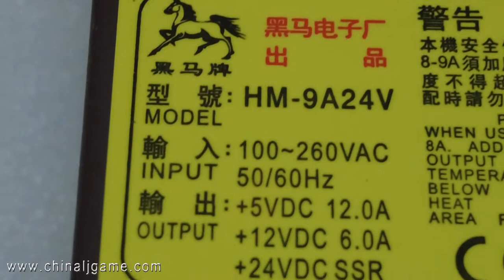5V 12V 24V Power Supply Slot Game Power Supply For Sale